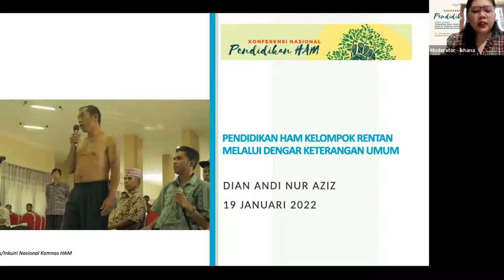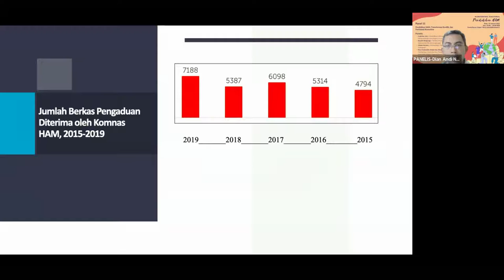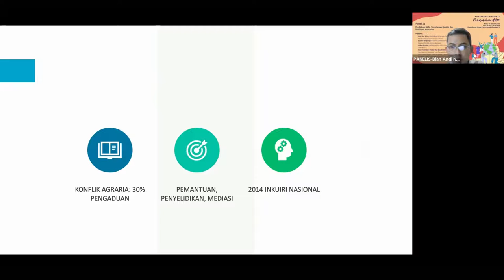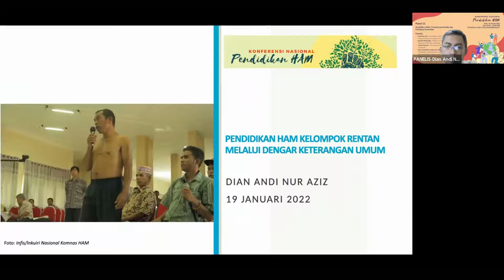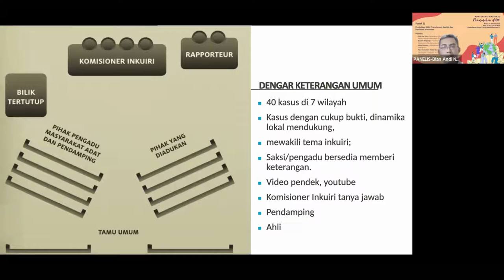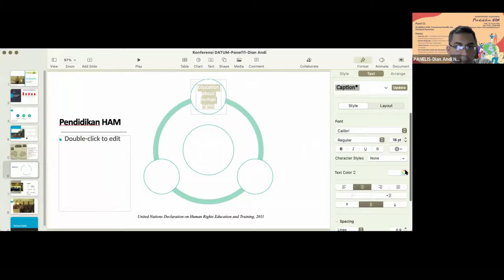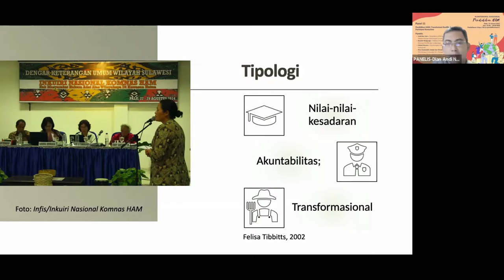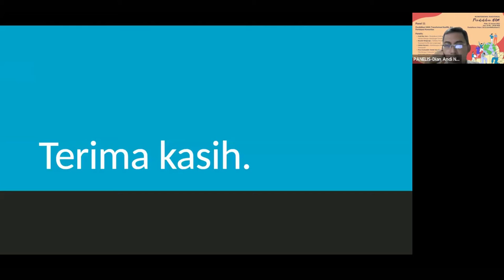Dian Andi Nur Aziz – Pendidikan HAM bagi Kelompok Rentan Melalui Dengar keterangan Umum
Konferensi Nasional Pendidikan HAM diselenggarakan pada 17-19 Januari 2022. Pada Panel 11 tema yang dibahas adalah Pendidikan HAM, transformasi konflik, dan partisipasi komunitas dalam perebutan lahan dan sumber daya alam.

Sebagai pendidik HAM pernahkah kita melihat kembali perspektif yang kita gunakan agar pendidikan HAM yang kita lakukan mampu menjawab tantangan hari ini dan ke depan. Panel ini menantang para penggerak dan pendidik HAM untuk menimbang bagaimana prinsip HAM dan demokrasi disandingkan dengan resolusi konflik dan masalah-masalah lingkungan agar mampu membantu problem utama masyarakat ketika bergulat dengan kuasa dan kapital, utamanya dalam konteks perebutan lahan dan sumber daya alam. Panel ini juga mengajak kita untuk memeriksa kembali bagaimana  konsep partisipasi digunakan bukan hanya sebagai alat namun sebagai perspektif dan pendekatan yang menjadi spirit perubahan. Selamat menyimak!